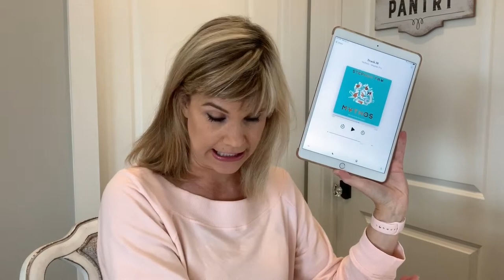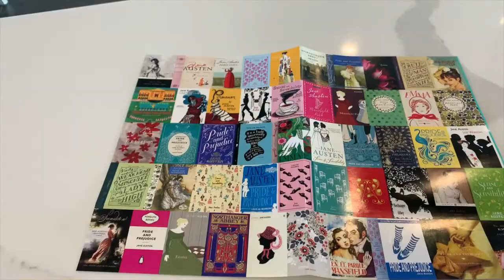A Reading Vlog - Books, Cleaning, & a Jane Austen Puzzle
Hello, Readers! Please come join me for a READING VLOG! I listen to MYTHOS by Stephen Fry as I do the long-neglected cleaning of the shower. Then, as if the universe wanted to reward me for all my hard work ;-), UPS delivered a Jane Austen puzzle, which I commence. To wrap up the night, it's time to start reading THE INDIGO GIRL by Natasha Boyd.

What are YOU reading?? How about cleaning? - Do you listen to audiobooks while you do your chores?